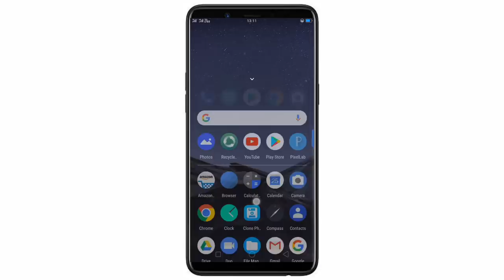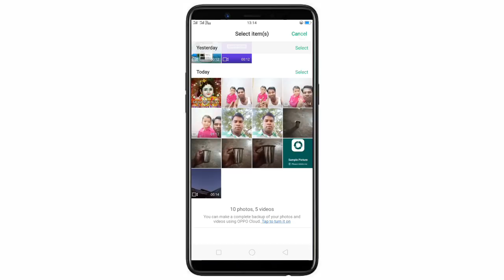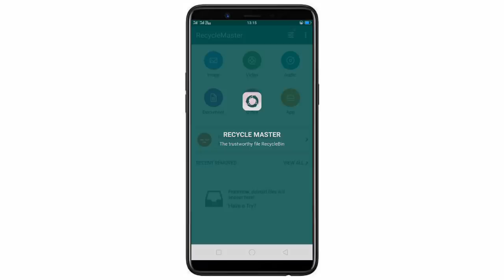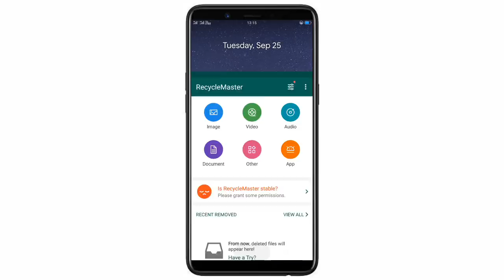మీ మొబైల్ లో delete చేసినా ఫొటోస్,వీడియోస్,యాప్స్ రికవర్ చేయండి ఇలా!